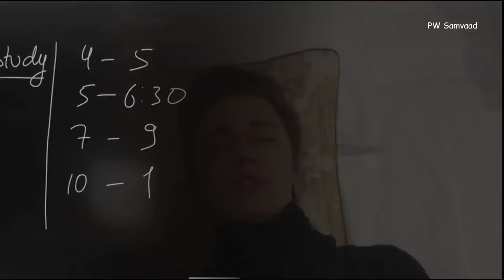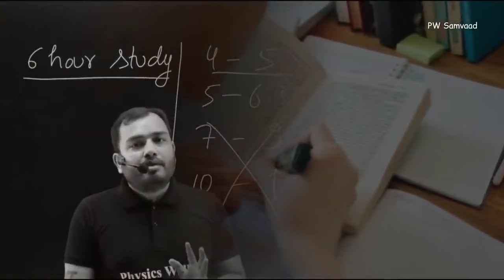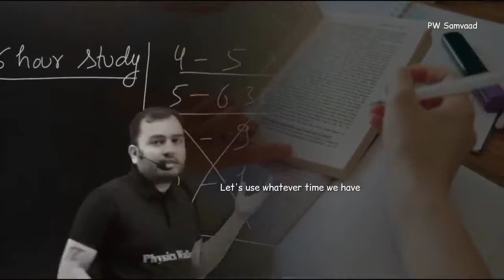phone छोड़कर पढ़ने के लिए मजबूर हो जाओगे🔥